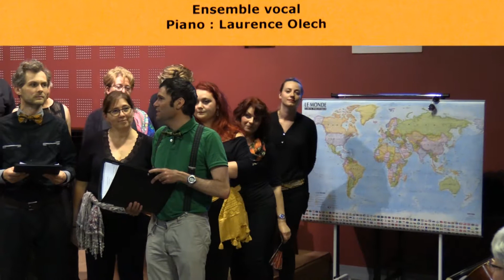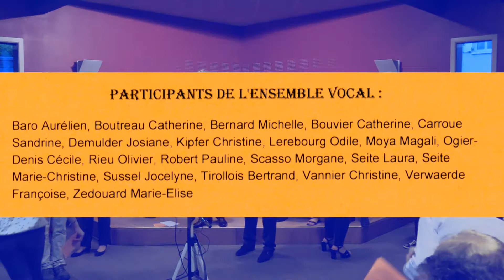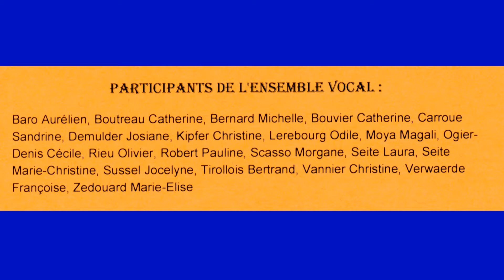Chanter la Ville - Chorale NY, NY, Guantanamera, La Belle de Cadix - Concert 18 Mai 2018 à Taverny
Chanter la Ville avec Eglantine Chatard - Ensemble Vocal avec New York New York, Guantanamera & La Belle de Cadix - Concert du Vendredi 18 Mai 2018 à Taverny à l'Auditorium Benjamin Godard